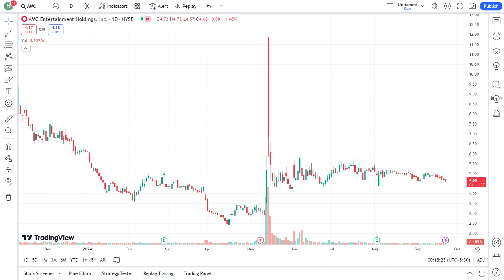AMC STOCK: What You NEED to Know Before Buying in 2024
In this video, we dive deep into AMC stock and everything you need to know before making an investment in 2024. With the ongoing fluctuations in the market, it's crucial to stay informed about the latest trends and insights regarding AMC Entertainment Holdings. We'll cover key factors influencing the stock price, expert predictions, and what potential investors should consider before buying. Whether you're a seasoned trader or a newcomer, understanding the dynamics of AMC stock can help you make informed decisions. Don't miss out on vital information that could impact your investment strategy in the coming year! Make sure to watch till the end for our expert tips and analysis.